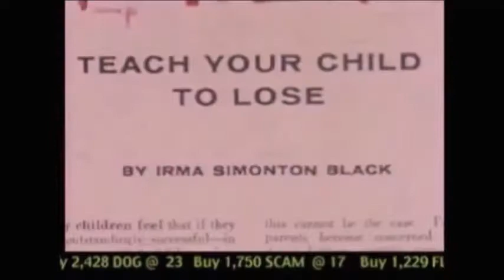Every Little Thing (The Beatles) - Jim Harrison, Vocals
My version of Every Little Thing by The Beatles, recorded in April, 2018. All vocals are by Jim Harrison. All video is public domain and I make no money from it. (WTF would pay?) In the future I could include some split video of me recording the separate vocal tracks of songs, but really - who wants to see some funky old dude beltin' out other people's hits when you can see THIS? C'mon, it's fun! Kick an old man when he's down!)